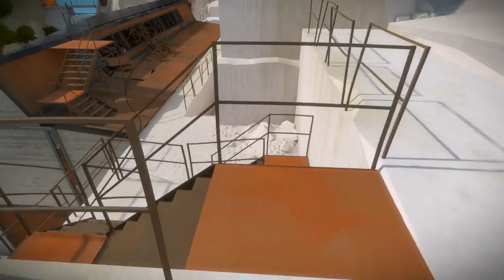03 - 🧩 Die RÄTSEL werden immer schwerer 🧩 - THE WITNESS